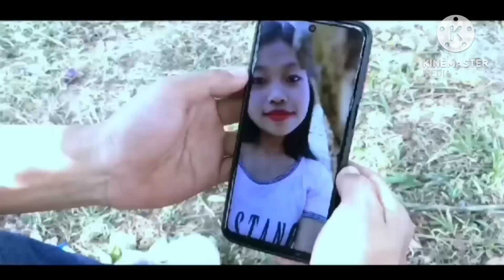MEITOL BANG LUNGSET SONG